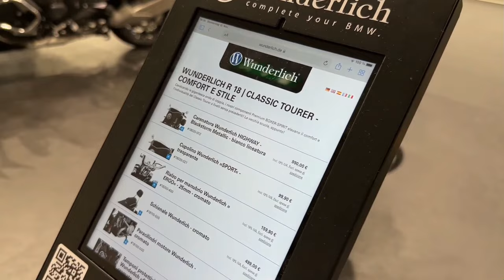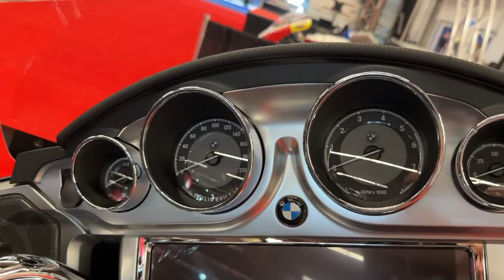2024 BMW R18 Transcontinental Walkaround & Review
2024 BMW R18 Transcontinental Walkaround & Review @motoadv6305
The R 18 Transcontinental offers you exclusive and luxurious traveling. As a member of the R 18 family it represents BMW Motorrad’s tradition and is deeply rooted in the here and now: its unmistakable front end with the tall windscreen and the mighty Big Boxer promise a comfortable, powerful ride for miles. The automatic load compensation feature accurately adapts the chassis to the load applicable to the motorcycle. And thanks to it being prepared for customizing you can define your R 18 Transcontinental according to what you will discover on every trip